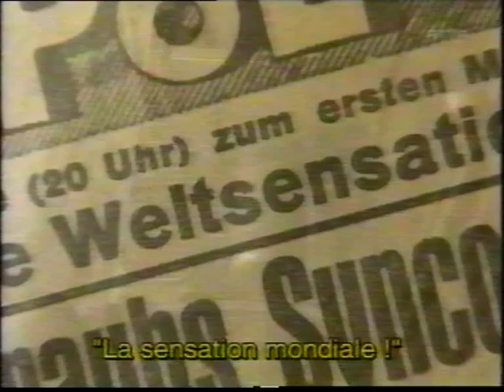Max Hansen and Weintraubs Syncopators (footage) 1932/1934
the liner is the New York.